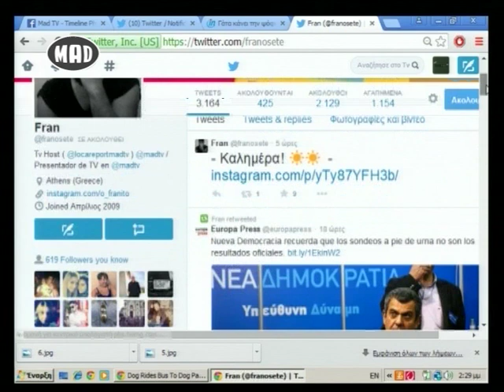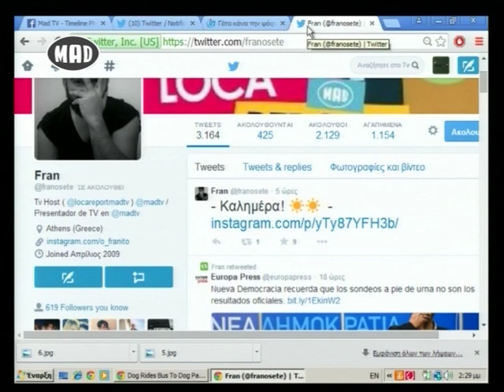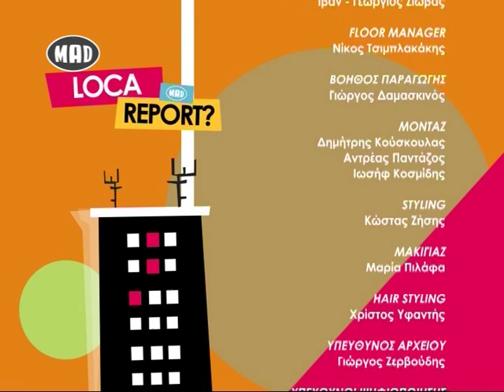❅ Loca Report στο Μad TV ❅ (26/1/15)